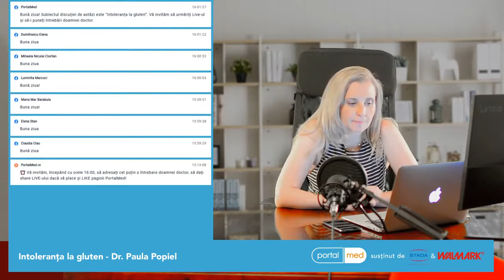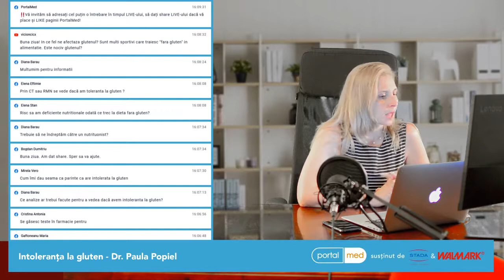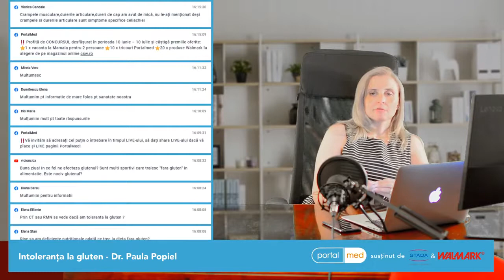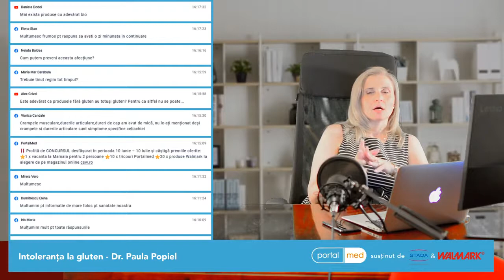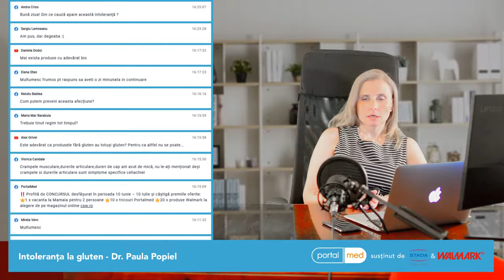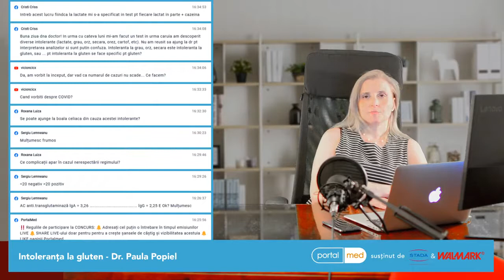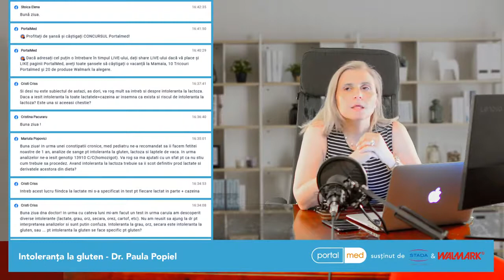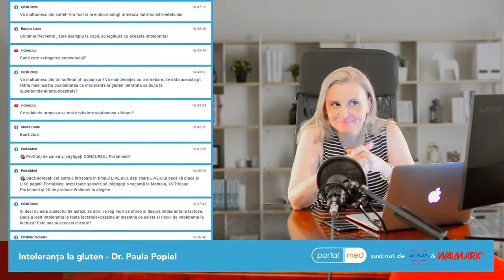Intoleranța la gluten - Boala celiacă (Emisiune 3 iulie)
‼️ Intoleranța la gluten (Boala celiacă) este, de cele mai multe ori, transmisă genetic. La declanșarea acesteia pot contribui, însă, și tipul de alimentație și factorii de mediu.

‼️ Boala celiacă impune respectarea unei diete fără gluten (grâu, orz secară și derivatele acestora). O parte dintre pacienți nu reușesc să scape de simptome, chiar dacă urmează acest tip de dietă, ceea ce necesită administrarea de corticosteroizi.